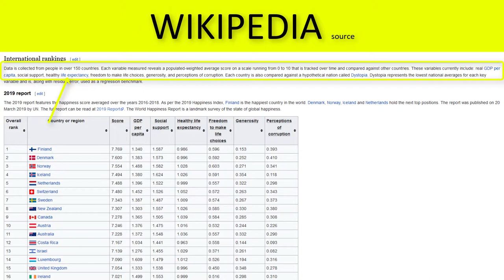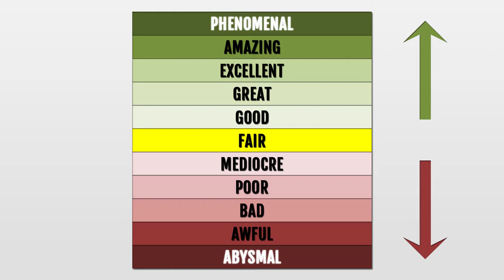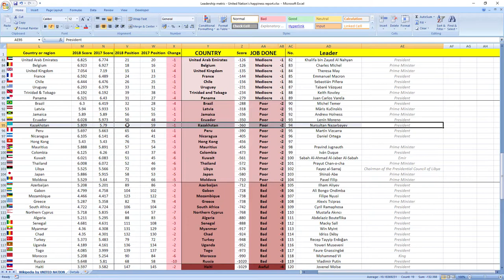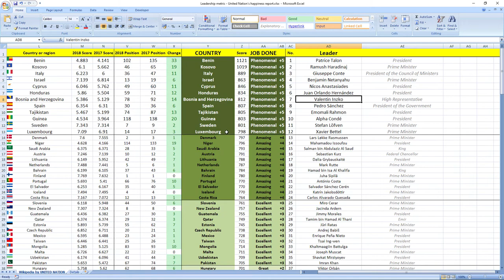KAZAKHSTAN: How did president Nursultan Nazarbayev perform in 2018?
How did Kazakhstan leader president Nursultan Nazarbayev perform in 2018?
SECRETS REVEALED: Kazakhstan leader President Nursultan Nazarbayev in 2018 performed: POOR.

TIMESTAMPS:
Nursultan Nazarbayev 2018 performance TS
Best leaders TS

Kazakhstan leader president Nursultan Nazarbayev in 2018 performed, drumroll wait for it: POOR.
Kazakhstan was ranked 59th in 2017 which is mid to high and in 2018 they dropped 1 place to 60th place.

So as you can see it's POOR job, your leader is making you more unhappy.

If you now want to see how finance and economy ministers of Kazakhstan did perform in 2018 click the link in top right corner.

Awesome.

Bye